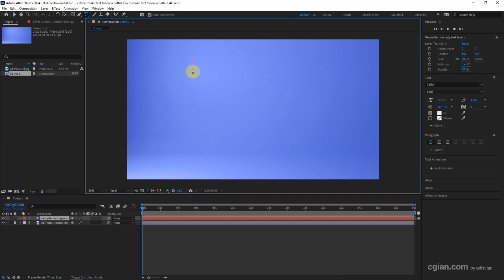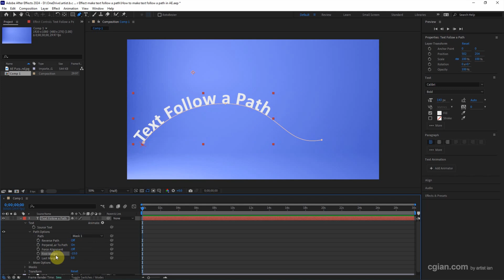How to make a text follow a path in After Effects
AE tutorial video for creating motion graphic, this video shows how to make a text follow a path in After Effects. In this tutorial video, we will go through how to add text and then add a path, therefore, we can make text follow a path. in the next step, we can make text animation for motion the text and moving the path. Steps are easy to follow for After Effects. Happy sharing and I hope this helps.

Timestamp
0:00 Intro - How to make text follow a path
0:14 Add Text using Horizontal Type Tool
0:35 Add Mask to Text Layer using Pen Tool
0:42 Draw a curved path
1:10 Text follow a path animation